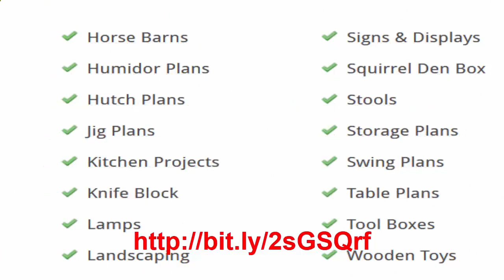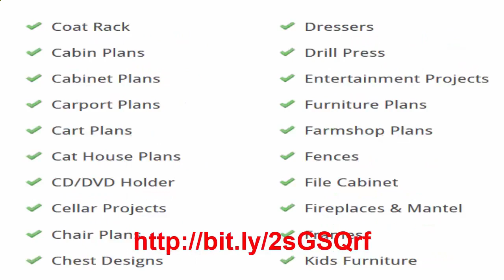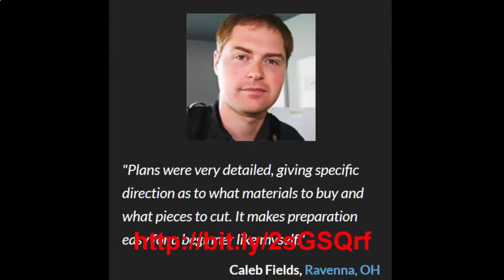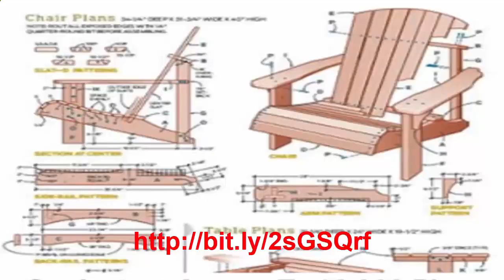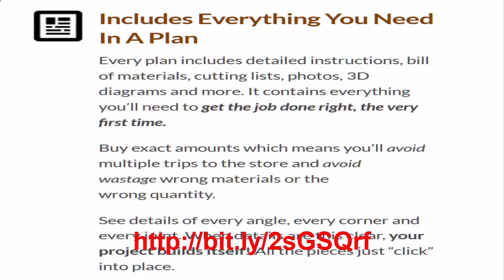High school woodworking project, woodworking project plans, simple woodwork projects